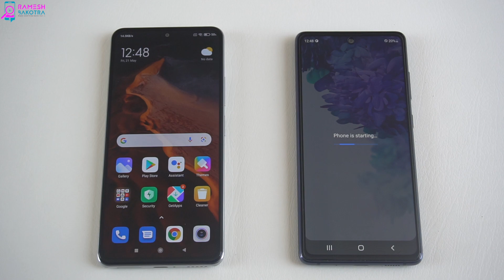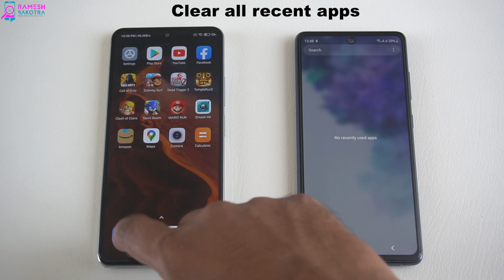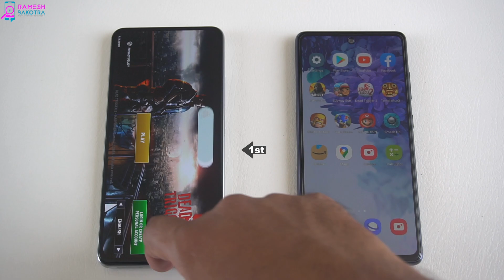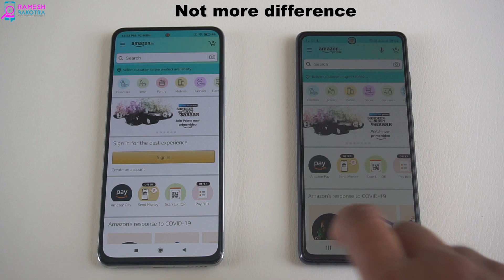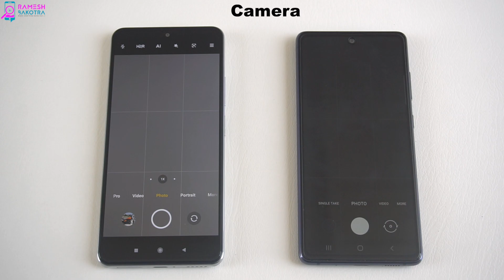Mi 11X vs Galaxy S20 FE 5G Speed Test and Camera Comparison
Speed and Camera comparison between Xiaomi Mi 11X vs Samsung Galaxy S20 FE 5G